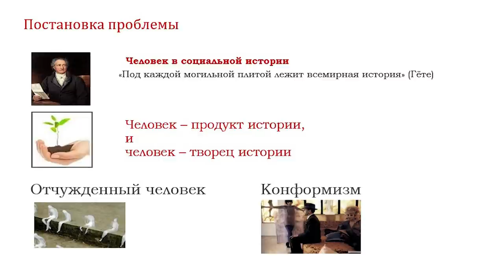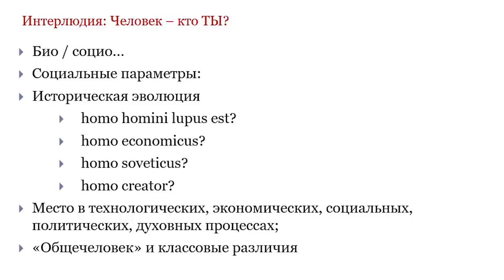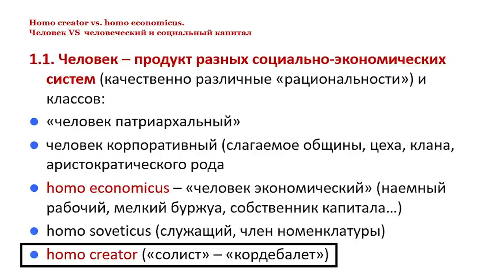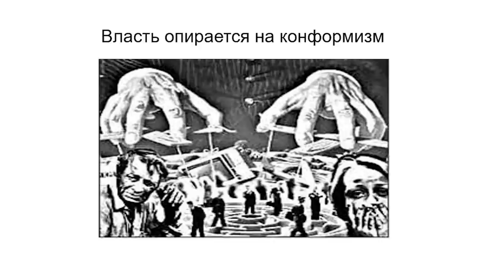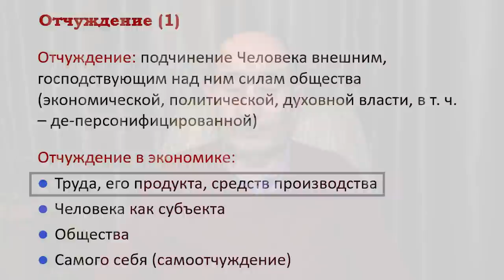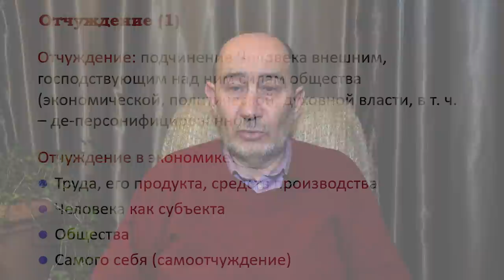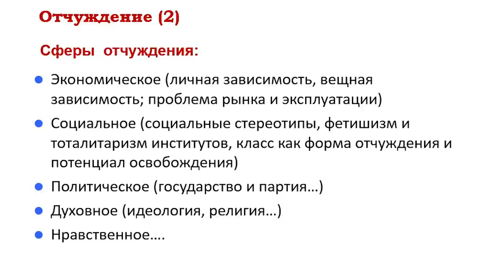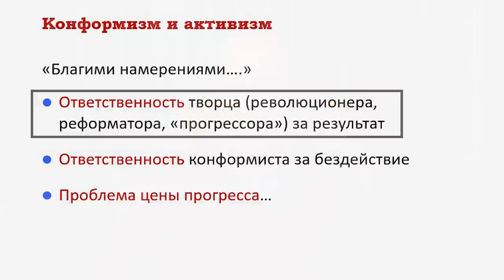Коммунизм: рождение Нового Человека.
Основные вопросы:
Соотношение биологического и социального в человеке
Историческая эволюция человека
Отчуждение: человек как функция господствующей системы
Преодоление отчуждения: социальное творчество.

Содержание:
0:00 Введение
05:14 Рекомендуемая литература
07:14 Каково соотношение биологического и социального в человеке
10:51 Человек в разных общественно-экономических формациях. Историческая эволюция человека.
16:09 Человек добуржуазного общества
18:24 Человек при капитализме
18:53 Человек советский
23:08 Человек творческий
25:01 Отчуждение: человек как функция господствующей системы
31:55 Нон конформизм и социальное творчество
34:23 Что такое отчуждение? (определение)
35:42 Отчуждение труда
38:41 Отчуждение человека от своего качества субъекта истории
40:31 Отчуждение от общества
43:10 Коммунизм как снятие отчуждение
45:55 Отчуждение от самого себя
47:07 Где нужно преодолеть отчуждение для победы коммунизма?
54:26 Конформизм и активизм: классификация акторов
58:04 Ответственность за активизм и конформизм